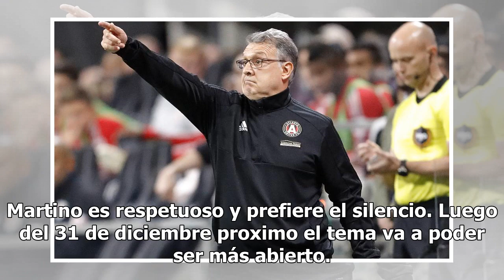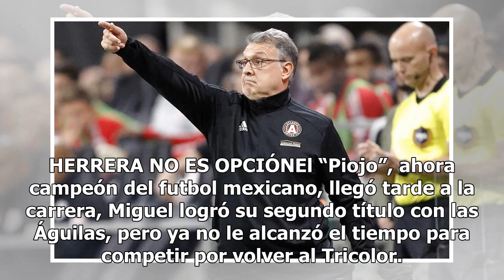En Enero presentan al "Tata" Martino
El regalo ya está bajo el árbol, envuelto en papel tricolor, pero los directivos todavía no lo quieren abrir; Yon de Luisa y Memo Cantú van a dejar pasar la Navidad y en víspera de Reyes Magos Gerardo Martino va a ser presentado como nuevo técnico nacional. La Federación Mexicana de Futbol prepara e...